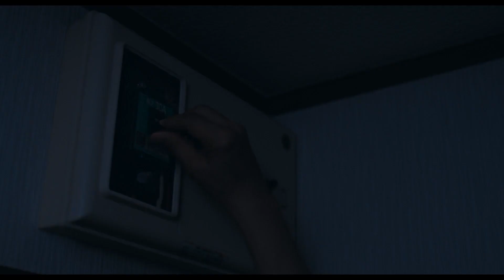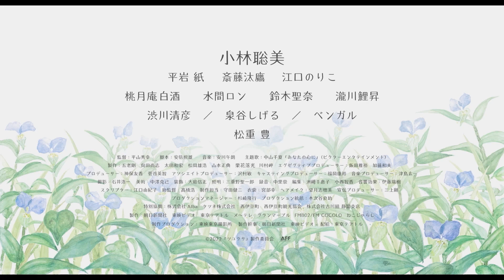映画『ツユクサ』予告編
『かもめ食堂』『めがね』で人生の豊かさを表現してきた小林聡美を主演に、大人の人生にそっと寄り添ってくれるあたたかい映画が誕生。

とある小さな田舎町で暮らす芙美（ふみ）。
気の合う職場の友人たちとほっこり時間を過ごしたり、うんと年の離れた親友の少年と遊びに出かけたり、ある日、隕石に遭遇するというあり得ない出来事を経験したり。そんなふうに日々の生活を楽しく送るなかで、ときおり見え隠れする芙美の哀しみ。彼女がひとりで暮らしていることには理由があって、その理由には“ある哀しみ”があって、そして草笛をきっかけに出会った男性と恋の予感も訪れて……。

キャスト：小林聡美、平岩紙、斎藤汰鷹、江口のりこ、桃月庵白酒、水間ロン、鈴木聖奈、瀧川鯉昇、渋川清彦 ／ 泉谷しげる　／　ベンガル、松重豊
監督：平山秀幸